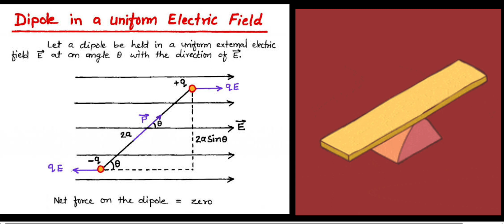Torque due to dipole placed in uniform electric field | Electric charge and field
Torque due to dipole placed in uniform electric field
Electric flux, Area vector and general introduction about gauss law
Electric charge and field physics
class 12

Electric charge and their properties
 Coulomb's law ( Scalar and vector form)

Electric field due to charge ring

Torque due to dipole

torque due to dipole in uniform electric field,
torque due to dipole class 12,
torque due to dipole derivation,
torque due to magnetic dipole,
electric field due to a dipole axial equatorial torque,
torque due to electric field on dipole class 12,
force and torque on dipole due to uniform electric field,
torque due to electric dipole,
torque due to a dipole